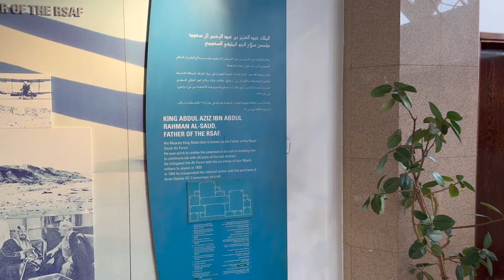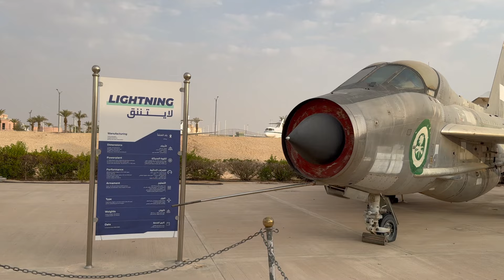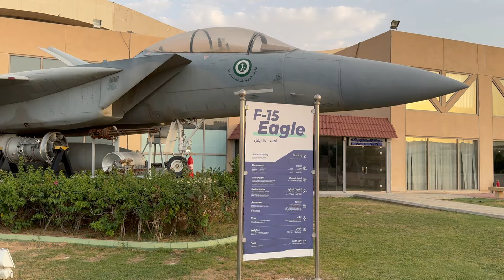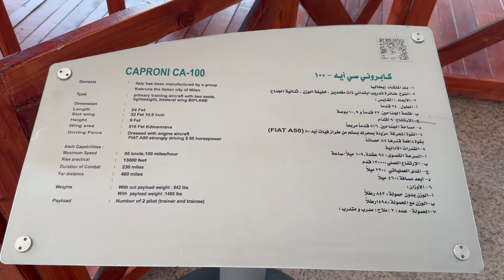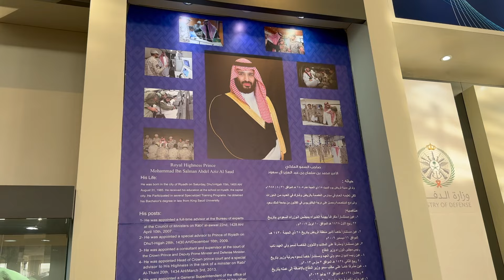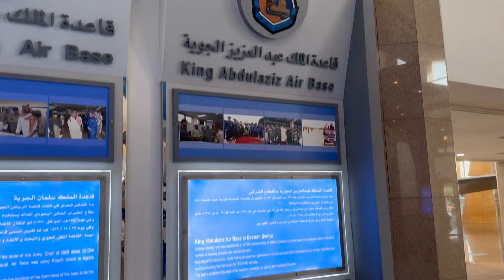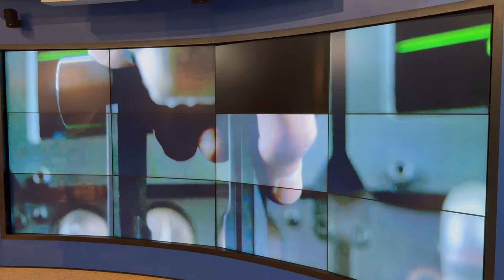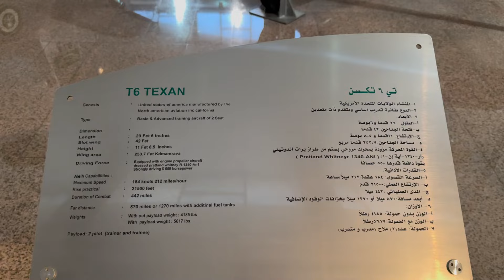Royal Saudi Air Force Museum Experience I Walking Tour I Riyadh, Saudi Arabia I 2024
Amazing visit to the Royal Saudi Air Force Museum (or Saqr Al Jazeera Aviation Museum). First, Thank you to the wonderful and kind staff that work at this museum. Very good to their guest with water and smiles. The museum is filled with the rich history of the Royal Saudi Air Force. I hope you enjoy this tour as much as I enjoyed visiting this museum and experiencing the history and kindness of the Saudi people.

I feel blessed that governments support museums like Royal Saudi Air Force Museum, so future generations can experience the past marvels and history of aviation within their country.

Chapters

00:00 Introduction Outside the Museum and F-15 Eagle
00:07 Welcome Message and Lobby Area

Museum Outside

01:47 Main Museum Building and Tornado ADV F3
02:02 T-6 Texan
02:30 5-26B Invader
03:18 Sikorsky Helicopter
04:11 Vampire FB-52
04:45 T-33 Shooting Star
05:27 Saudi Arabian Airlines Boeing 707
08:37 BAC Lightening T55
08:47 Cessna 172
09:03 BAC Strikemaster Mk80
09:27 Sikorsky Helicopter
09:50 British Aerospace BAe 125-800B (HZ-109)
10:42 British Aerospace BAe 125-800B (HZ-110)
11:37 T-33 Shooting Star
12:01 TBD
12:07 British Aerospace BAe 125-800B (HZ-105)
12:33 British Aerospace BAe 125-800B (HZ-130)
13:12 BAC Strikemaster Mk80
13:51 Tornado ADV F3
15:01 Douglas DC-4
17:30 T-33 Shooting Star
17:51 Lockheed C-130 Hercules
19:01 F-15 Eagle
19:37 Lockheed L-1011 Tristar
23:39 Cessna 310
23:50 TBD

Museum Inside

23:39 Caproni CA-100
25:29 D.H-9 and Darren Base
26:46 Red Flag Exercise and Top Gun Award
27:12 Westland Wapiti 2A
27:50 Douglas C-47 Skytrain/Dakota
29:52 BAC Lightening F53
30:31 Douglas C-47 Skytrain/Dakota (continued)
31:42 Advanced Electronics
31:58 Royal Saudi Air Force Leadership Uniforms and Ministry of Defense
34:23 BAC Strikemaster and Hawker Hunter F-60
35:22 BAC Lightening
36:24 Northrop F-5
36:47 F-86F Sabre
37:21 Hawker Hunter F-60 and BAC Strikemaster
44:27 Space Flight
38:04 Royal Saudi Air Force Video (Fighter Jets in Action)
41:23 BAC Strikemaster, Hawker Hunter F-60, BAC Lightening, Northrop F-5 and F-86F Sabre
41:54 Kings of Saudi Arabia
44:11 Various Memorabilia
44:30 Model Planes of Royal Saudi Military Aircraft
45:41 Military Uniforms
46:05 C-130 Hercules Exhibit and Video
52:05 Royal Saudi Air Force F-15SA Photo and Exhibit
53:01 T6 Texan and de Havilland Vampire FB Mk 52
53:26 Miscellaneous Plane Models and Motorcycle
54:09 Temco T-35 Buckaroo
55:00 T-28A Trojan
55:20 De Havilland DHC-1 Chipmunk
55:48 Bell OH-58 and Bell UH-1 Helicopter
57:03 T34E Mantor
57:24 T6 Texan
57:28 de Havilland Vampire FB Mk 52